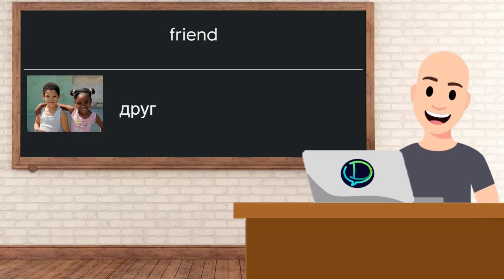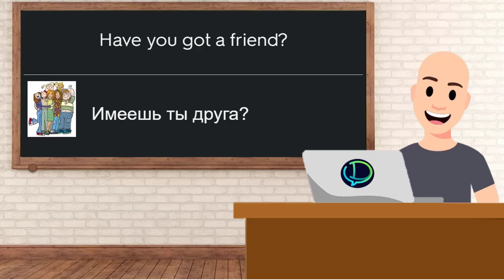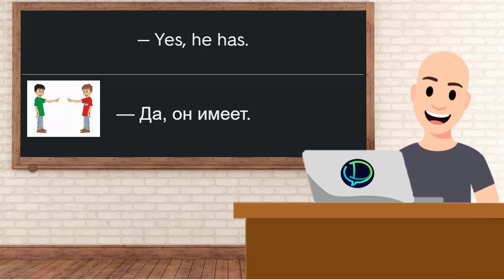[Listen] Урок 13. Задание 49 (Упр.2)